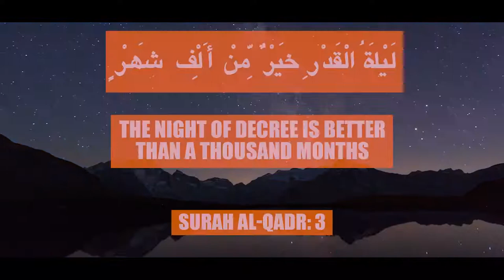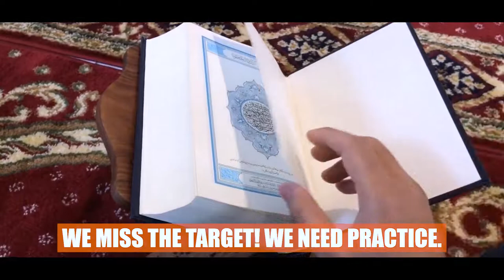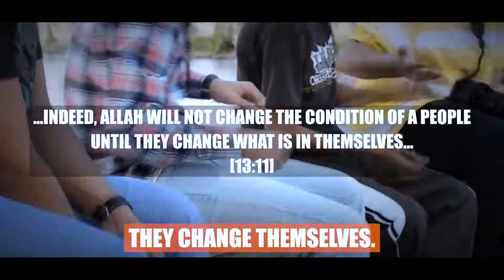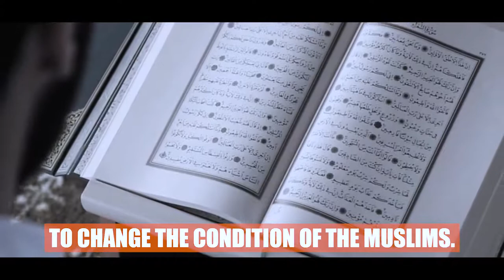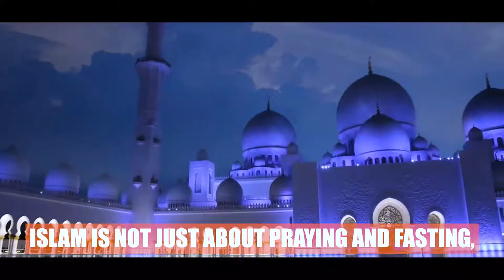YOU ARE DOING THIS MISTAKE EVERY RAMADAN! [LIFE CHANGING VIDEO! ]